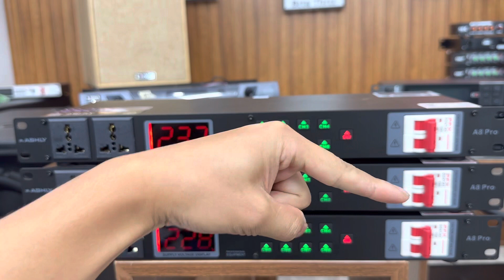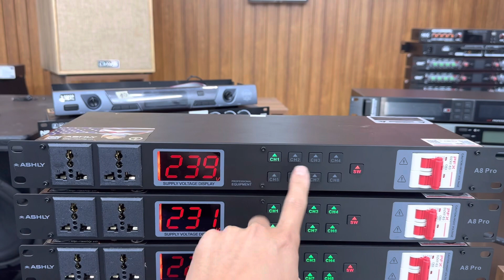Siêu Giảm Giá Quản Lý Nguồn Có Lọc Nguồn Chất Lượng Nhất 2023. LH: 0984896799